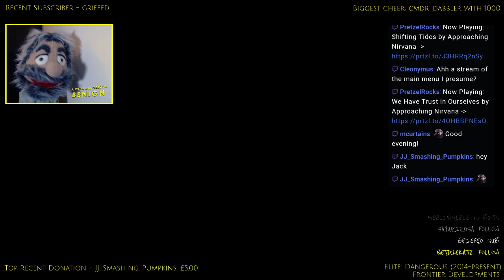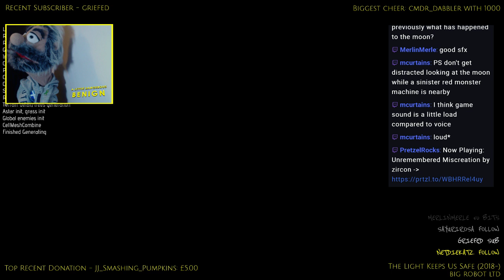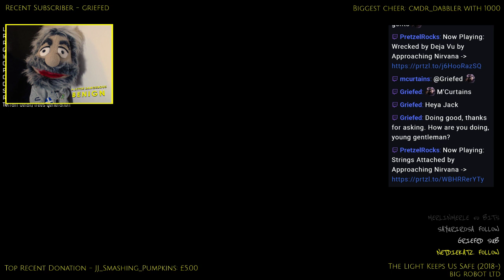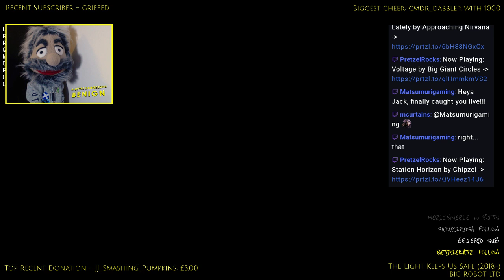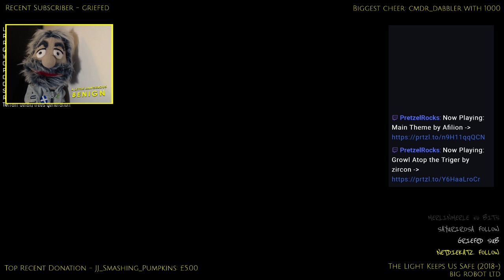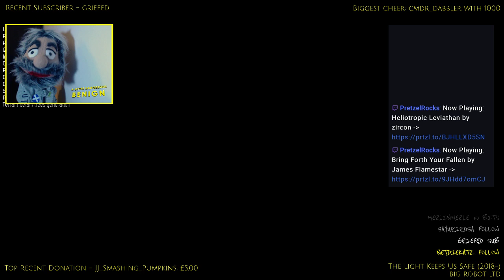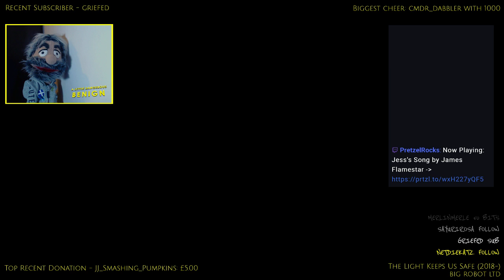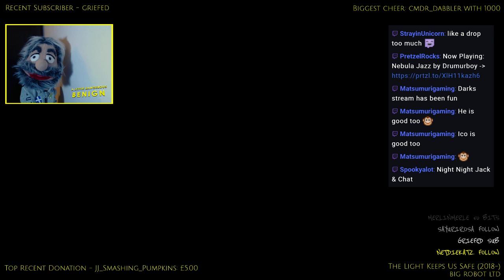A Lyttle Dangerous Benign - 20181211